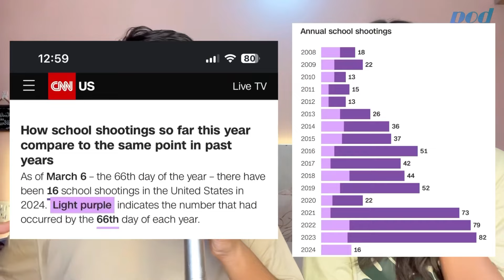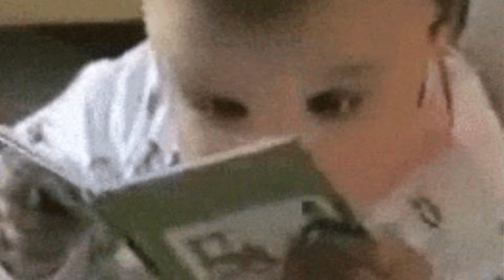Reason Why I Hate My School Life Podcast | Kishan Singh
Reason Why I Hate My School Life Podcast | Kishan Singh | Podcast

XoXo……